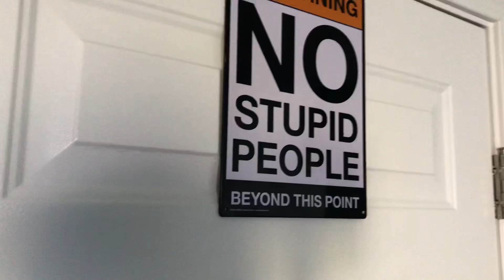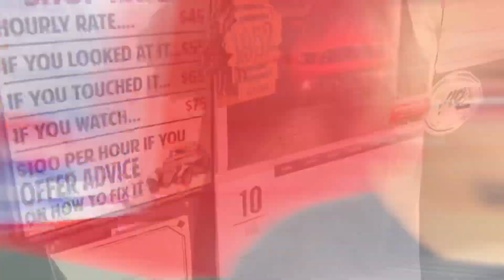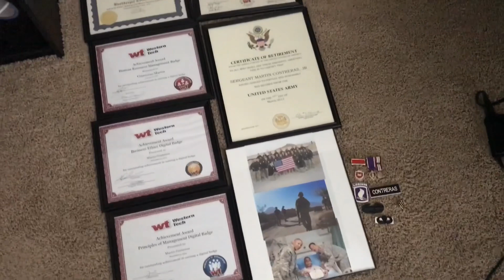Moving my 09 Civic SI in the garage. Time to start the build.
Moving my Fg2 in the garage to finish it because HOA IS GIVING ME A HARD time.